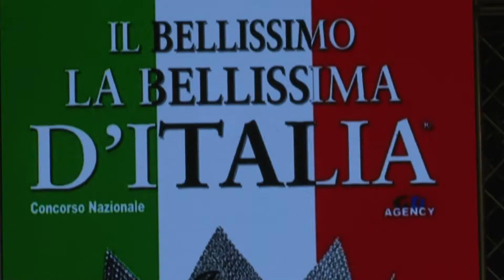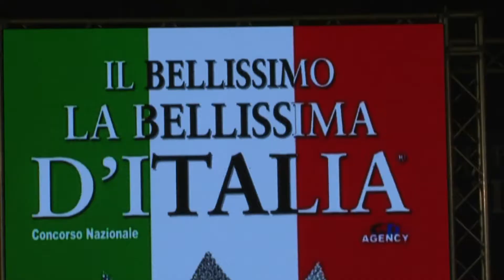finale Over maschile Bellissimi d'Italia Palinuro 2021 seconda serata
organizzazione Gd Agency
patron Bianca e Pasquale D'Ambrosio
regia Alessandro Di Filippo